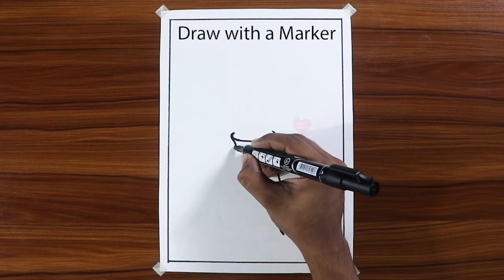Beautiful Flowers Drawing | Easy Flowers Vase drawing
Our mission is to present the easiest way to draw. Especially on drawing and oil pastel color. If we can help you and inspire you. our effort will be successful.